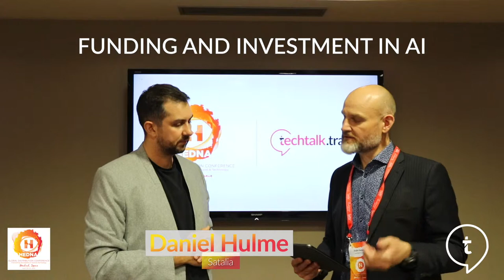Daniel Hulme | Funding & Investment in AI